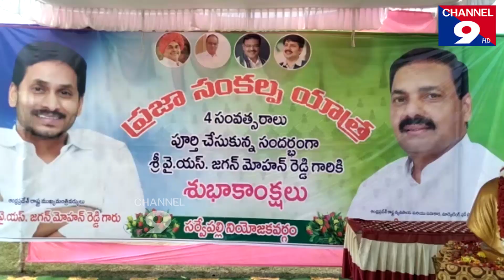డాక్టర్ వైయస్సార్ చిరునవ్వు ప్రారంభించిన మంత్రి కాకాణి